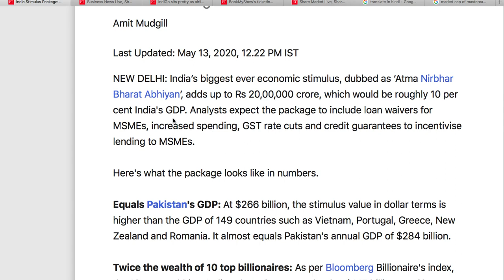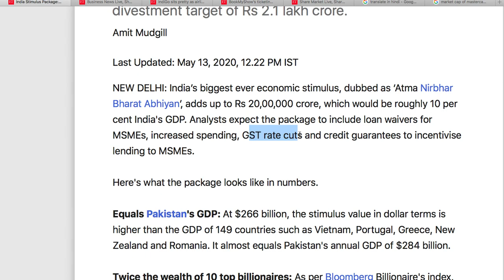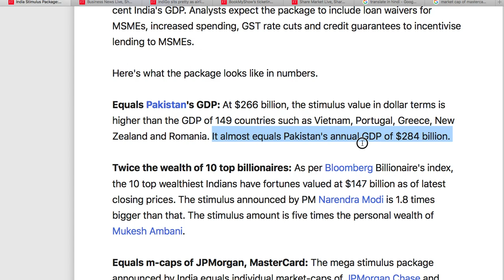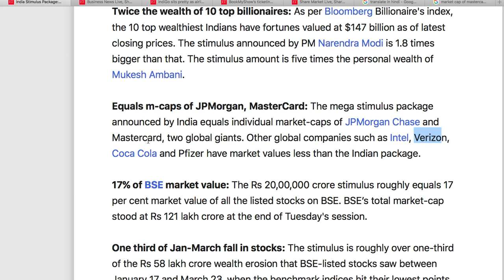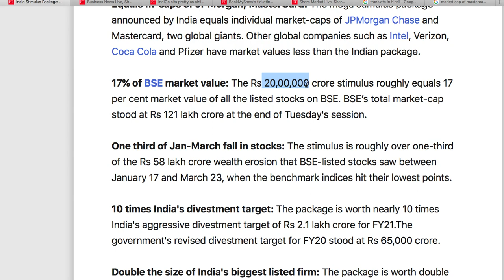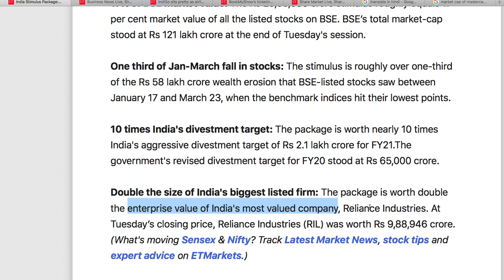Stimulus Package Facts | Stimulus Package News | Stimulus Package Detail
20 lakh crore,
modi 20 lakh crore package,
package for india,
modi stimulus package,
20 लाख crore का package,
modi economic package,
20 Lakh Crore Economic Package,